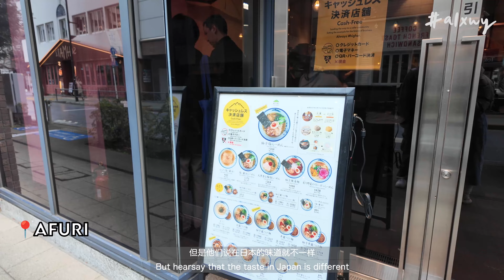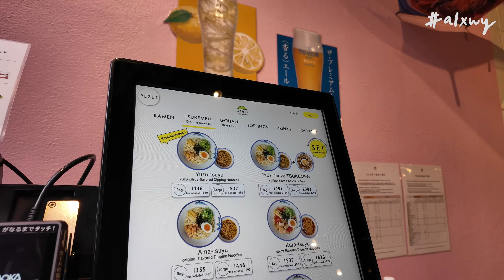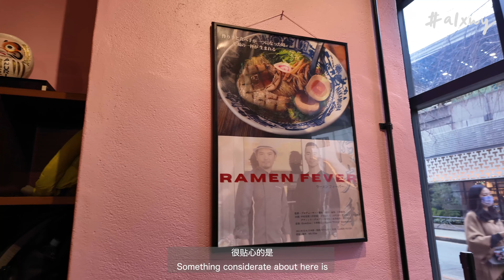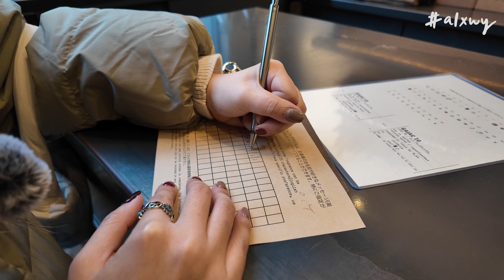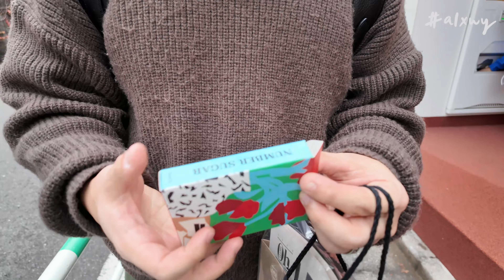alxwy | Daikanyama Tokyo - Juiciest A5 Kobe Beef + Number Sugar | 代官山探店、品尝A5神户牛、东京必买伴手礼，美味手作焦糖牛奶糖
Day 3 in Tokyo - Spent a day at Daikanyama, started our day with coffee at Onibus, sweets from I'm Donut?, and managed to get seats at Afuri for their signature Yuzu Ramen!

Got our hands on the Tokyo city exclusive fragrance at Le Labo, and made a pitstop at Number Sugar to get their famous caramel sweets.

Ended our day enjoying A5 Kobe Beef at Hakushu, a family run restaurant located at the heart of Shibuya.

Music
massobeats - midnight